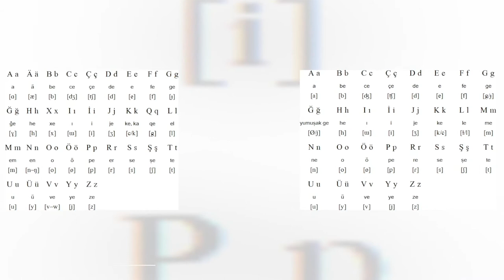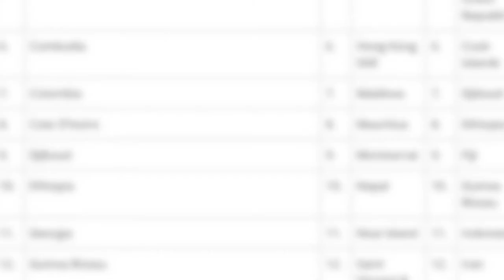First Impressions of Baku | Dubai of Caucasus | Indian Vlogger Akshat Discovers Azerbaijan (EN Subs)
Travel To Azerbaijan Episode-1 || Beautiful Places To Visit In Baku || Akshat Discovers The World

In this episode, I reach the capital city of Baku in Azerbaijan landing at the beautiful Haider Aliyev International Airport and then heading to my Airbnb and finally meeting Lala - a local Azerbaijani friend who shows me around the modern city of Baku!
Travel To Azerbaijan Episode-1 || Beautiful Places To Visit In Baku
In This Video I Will Show About:

💠How To Travel Azerbaijan
💠Azerbaijan Travel Vlog
💠Baku City Azerbaijan
💠Beautiful Places To Visit In Baku

Your subscription is my reward to motivate me for the effort that goes into making these videos. More episodes are coming in this series soon. Leave your feedback in the comments!
Looking forward to your love :)

Hi, I am Akshat, an average Delhiite on a quest to explore the world and find the lesser-known gems and bring them into your living room from around the world.

P.S. Special thanks to Ankur for editing support.

Introduce yourself in the comment section and let me know where you're listening from in the world.